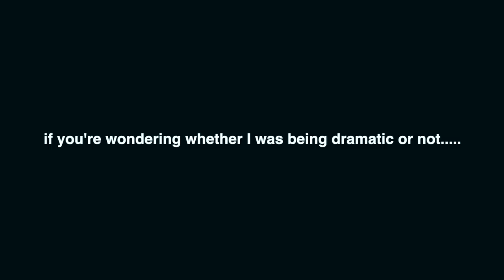painting christmas nails and addressing some things (ft. your burning questions)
MERRY CHRISTMAS EVE Y'ALLLLLL
⇩OPEN ME⇩

Hi everyone! In today’s video, I am ~attempting to~ paint my nails all festive for Christmas, AND I’m going to answer some of your burning questions for me about things like my relationships, future plans, and more. Hope you enjoyyyy and have a great Christmas Eve (if you celebrate) ❤️

✰ LINKS ✰
Amazon storefront

FAQs:

What camera do you use? Main: Canon EOS M50, Vlog: Canon G7X Mark II